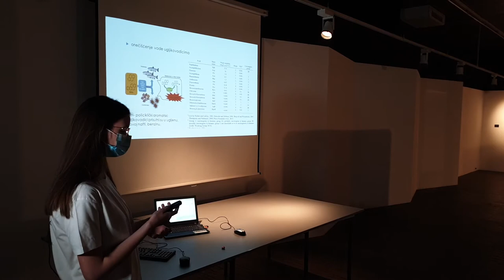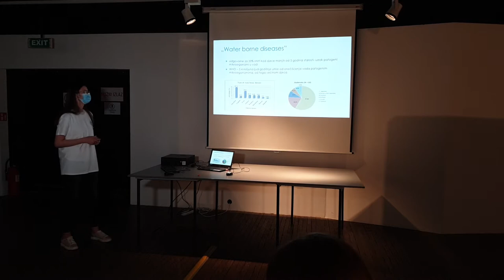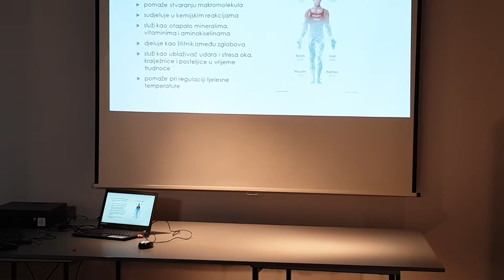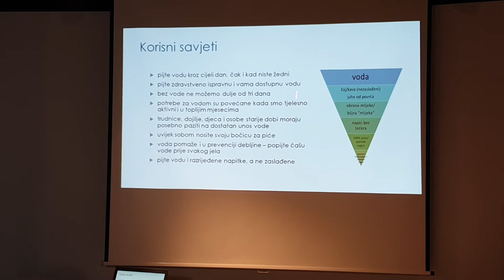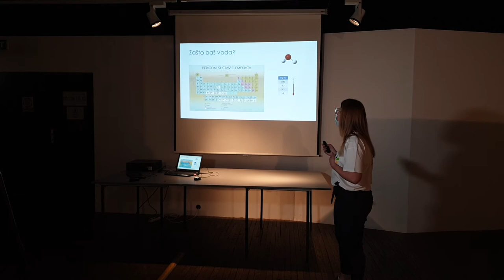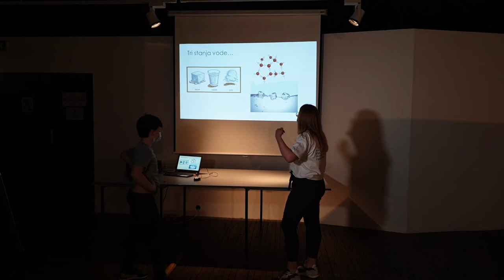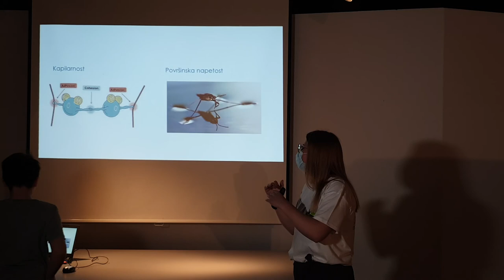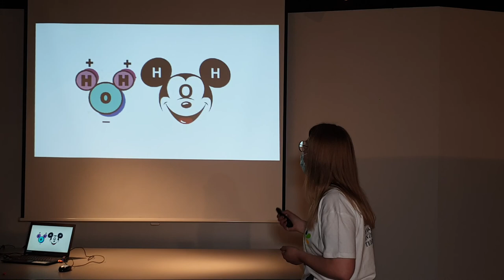FESTIVAL ZNANOSTI 2021 - Kapljica života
Kapljica života, Antonia Škarica, Antonija Karakaš, Tina Zubović, Fabio Faraguna

Datum: 11. svibnja 2021., 13.45 – 14.30

Sažetak:
Voda je prozirna tekućina bez boje, okusa i mirisa. Budući da je svaki dan unosimo u organizam i da planet Zemlja sadrži čak 72 % vode, vrijedna je proučavanja. Sudionici radionice će ponoviti građu molekule vode, njena svojstva te osvijestiti važnost očuvanja voda, kao i redovite hidratacije. Iako nam se čini da o vodi nemamo što novog za naučiti, valja napomenuti kako se u kemiji ona smatra "egzotičnom" zbog njenih brojnih neobičnih svojstava.

Biografija:
Antonia Škarica
Rođena je 10. srpnja 1998. u Zagrebu. Pohađala je Osnovnu školu Trnsko, nakon čega upisuje I. gimnaziju. Oduvijek je pokazivala interes za prirodoslovlje te 2017. godine upisuje studij Kemijskog inženjerstva na Fakultetu kemijskog inženjerstva i tehnologije. Od prve godine studiranja članica je Studentske sekcije Hrvatskog društva kemijskih inženjera gdje sudjeluje u pisanju časopisa „Reaktor ideja“ te sudjeluje u organizaciji brojnih projekata od kojih posebno valja istaknuti Studentski kongres o karcinomu koji je poprimio međunarodni karakter. Studentsku stručnu praksu odradila je na Institutu za medicinska istraživanja i medicinu rada. Trenutno piše završni rad na temu „Odabir metode za provedbu ekstrakcije polifenola iz lista masline” pod mentorstvom

Antonija Karakaš
Rođena je 25. kolovoza 1999. godine u Slavonskom Brodu, pohađala je Osnovnu školu Sibinjskih žrtava u Sibinju. Nakon završenog osnovnoškolskog obrazovanja upisuje Gimnaziju "Matija Mesić" u Slavonskom Brodu, smjer - opća gimnazija koju završava 2018. godine, te iste godine upisuje Fakultet kemijskog inženjerstva i tehnologije u Zagrebu, smjer Primijenjena kemija.  Treća je godina studija. Aktivna je članica Studentske sekcije Hrvatskog društva kemijskih inženjera i tehnologa. Sudjeluje u projektima kao što su: SPICE IT UP! - talk show, Božićna priča na FKIT-u, Studentski kongres o HIV-u, Studentski kongres o karcinomu, Ms. or Mrs.? Dr. kao i u projektu Boje inženjerstva u kojem je voditeljica. Novinarka je u znanstveno-popularnom časopisu Reaktor ideja. Stručnu praksu odradila je na Institutu Ruđer Bošković u Laboratoriju za biomimetičku kemiju. Dobitnica je i Rektorove nagrade za projekt “Boje inženjerstva”. Trenutno piše završni rad na temu “Određivanje ftalata u vodi plinskom i tekućinskom kromatografijom” pod mentorstvom v. pred. dr. sc. Lidije Furač.

Tina Zubović
Rođena je 13. siječnja 1997. godine u Zadru. Nakon završene osnovne škole A.G.Matoš na otoku Pagu odlučila je upisati Klasičnu gimnaziju u Zagrebu. Iako su latinski i grčki jezik bili predmeti od interesa, istraživačka strana je prevagnula te 2015. godine upisuje Fakultet kemijskog inženjerstva i tehnologije, smjer Primijenjena kemija. Završni rad, kojeg je obranila u rujnu 2019., na temu “Priprava i karakterizacija nanofluida sa svojstvima tekućeg oklopa” nagrađen je Zlatnom medaljom na INOVI, drugoj najvećoj europskoj izložbi inovacija. Aktivna je članica Studentske sekcije Hrvatskog društva kemijskih inženjera i tehnologa te sudjeluje u projektima poput Boja inženjerstva zbog koje je nagrađena Dekanovom nagradom. Pored projekta Boje inženjerstva sudjeluje i u projektima poput Zimske škole robotike, Božićne priče na FKIT-u, Kongres o karcinomu i mnogim drugim. Na diplomskom studiju upisuje modul “Specifični materijali i napredne tehnologije” te pod mentorstvom prof.dr.sc.Ante Jukića nastavlja rad na tekućem oklopu.

Fabio Faraguna
Zaposlen je kao docent na Zavodu za tehnologiju nafte i petrokemiju, Fakulteta kemijskog inženjerstva i tehnologije. Područje njegovog znanstveno-istraživačkog interesa su goriva, maziva, polimeri, kompoziti, biogoriva i nanotehnologija. Član je Hrvatskog kemijskog društva, Znanstvenog vijeća za naftno-plinsko gospodarstvo i energetiku Hrvatske akademije znanosti i umjetnosti te Hrvatskog društva za goriva i maziva.